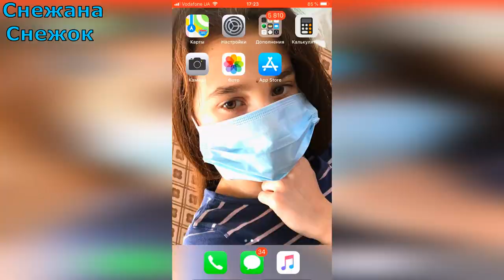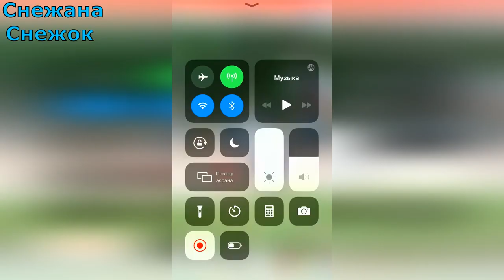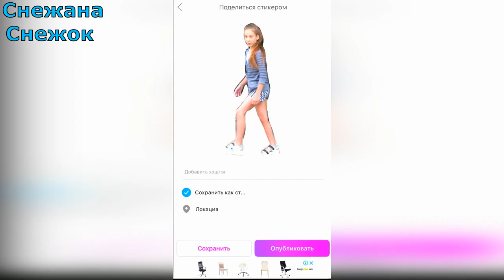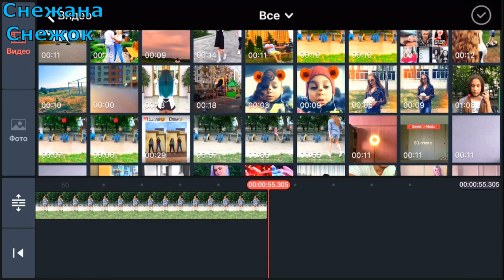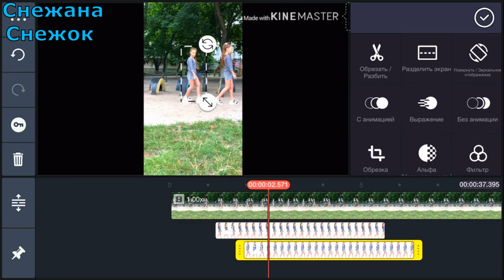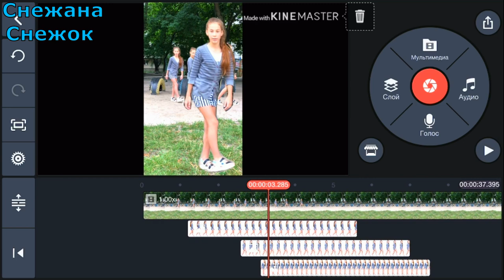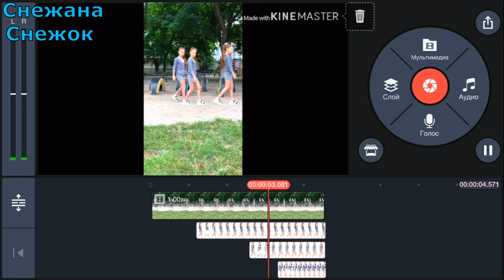ВИДЕО КОТОРОЕ ОСТАВЛЯЕТ СЛЕД /ЭФЕКТ ШЛЕЙФА /РАЗБОР ЭФФЕКТОВ LIKEE &